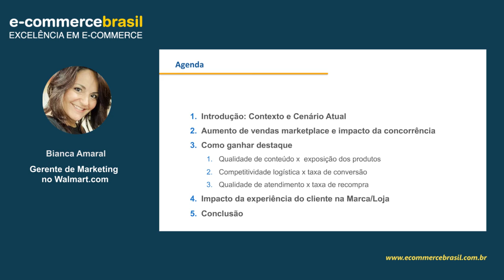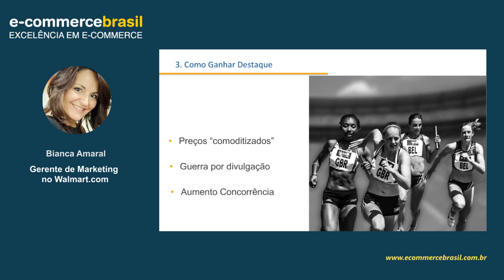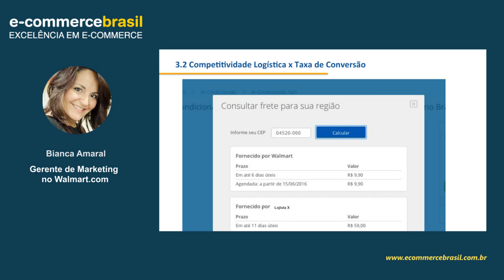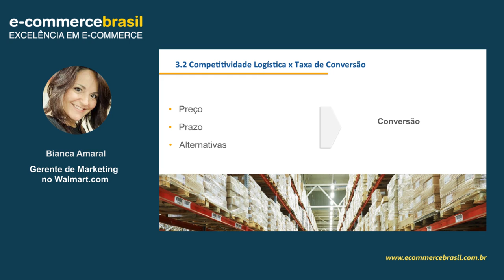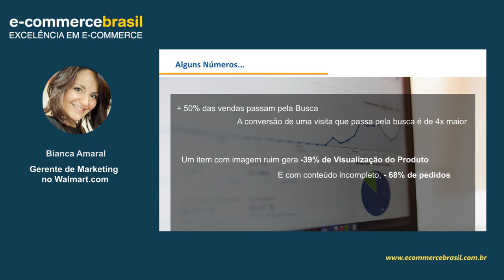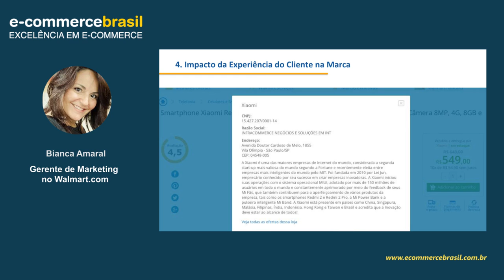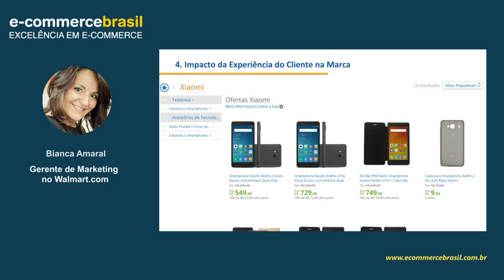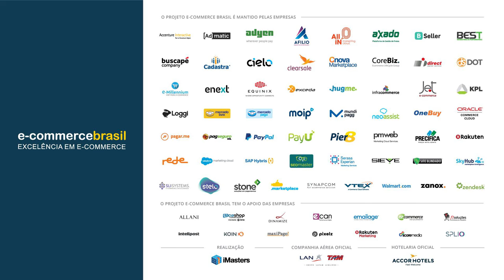Webinar: Qualidade Operacional no Marketplace x Vendas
Com o crescimento das vendas e da competitividade dentro dos marketplaces ganhar destaque, atualmente, depende de uma estratégia que vai muito além de oferecer um preço atraente.

Neste Webinar discutiremos como ganhar a confiança do consumidor e continuar crescendo via marketplace em um cenário cada vez mais agressivo.

CONTEÚDO PROGRAMÁTICO

- Introdução: macro cenário econômico
- Aumento de vendas via marketplace e impacto na concorrência
- Como se diferenciar e ganhar destaque
  . Qualidade de conteúdo x impacto na exposição dos produtos
  . Competitividade logística x taxa de conversão
  . Qualidade de atendimento x taxa de recompra
- Impacto da experiência do cliente na Marca/Loja
- Conclusão

SOBRE BIANCA AMARAL

Formada em comunicação social com MBA em marketing pela Universidade Anhembi Morumbi, Bianca acumula experiência em liderança de projetos de inovação em diferentes áreas em serviços, indústria e varejo.  Atuou na área de inovação internacional da Natura, quando liderou o desenvolvimento de marca e produtos exclusivos para o mercado Mexicano. Bianca faz parte do time do Walmart.com desde 2012, quando ingressou na companhia para liderar o projeto Marketplace. Atualmente é a gerente à frente do desafio de preparar a área para receber, só neste ano, mais de mil lojas novas integradas.